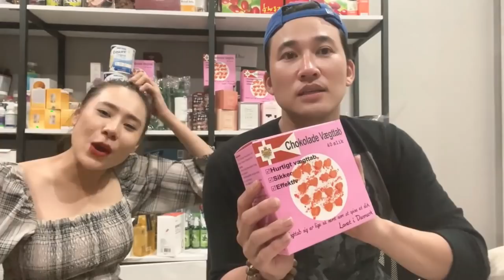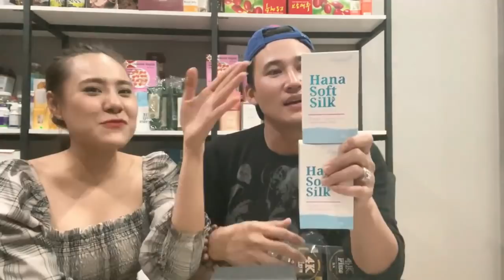Troll HTQ 😂 HBT chơi khó, bắt anh Quang bán hàng đồ độc lạ, không bán được khỏi về 😂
Mọi người tiếp tục ủng hộ phim và em nhé !!!
Một sdt được nhắn tin nhiều lần ạ !
❤Nữ diễn viên xuất sắc :
Soạn NSX W22 X gửi 8279
X là dự đoán số người bình chọn vd : 1234 hoặc 2387...v.v
❤Phim Web Drama xuất sắc :
Soạn NSX W34 X 8279
X là dự đoán số người bình chọn vd : 1678 ( có 1 ngàn sáu trăm bảy mươi tám ngàn người bình chọn )